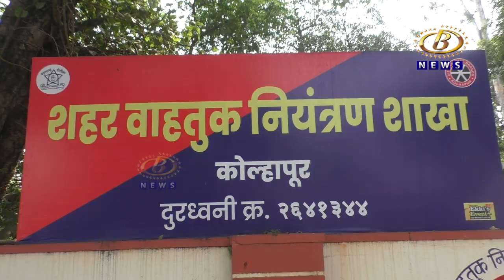कोल्हापूर शहरातील वाहतुक कोंडी कमी करण्यासाठी पोलिसांनी कठोर कारवाई करावी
कोल्हापूर शहरातील वाहतुक कोंडी कमी करण्यासाठी पोलिसांनी कठोर कारवाई करावी आणि उपाय योजना करावी, महाराष्ट्र वाहतूक सेनेची आढावा बैठकीत मागणी